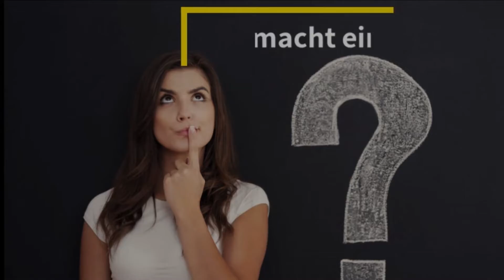Was macht ein Schauspieler?